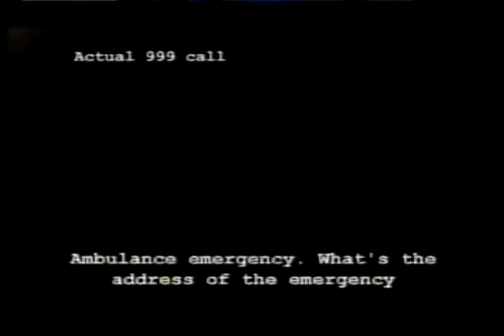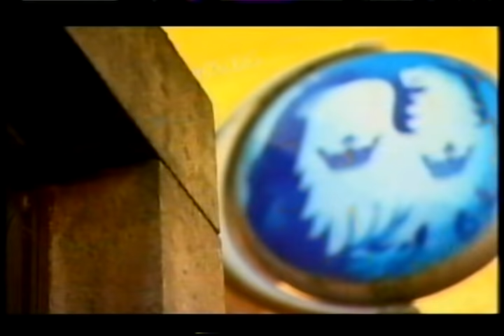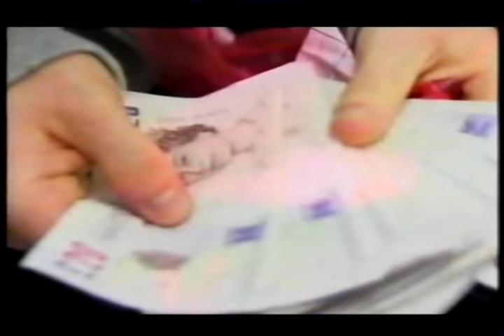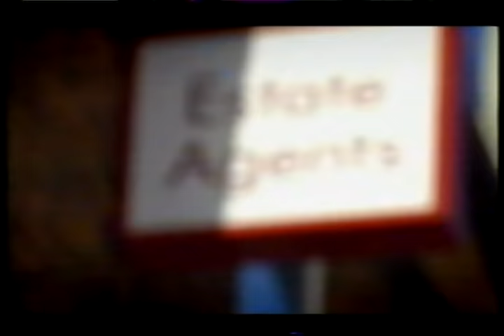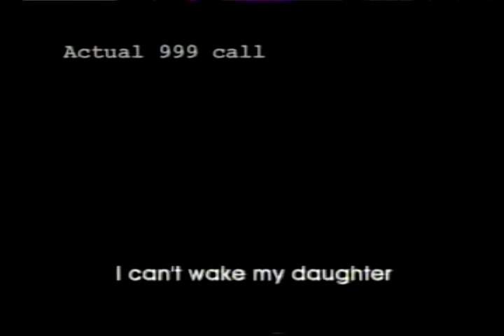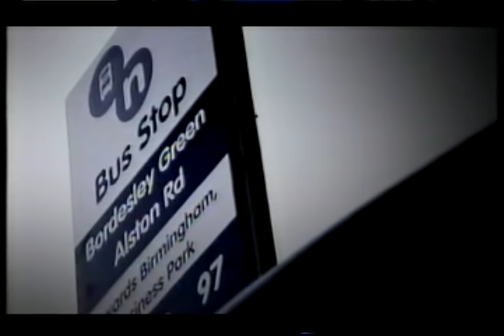Crimewatch UK - Thursday 08 February 2007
Nick Ross and Fiona Bruce ask for help in the hunt for the killer of a father of four, stabbed to death in his home. Plus, the armed robbers who turned their guns on the police, and closing in on a sex attacker caught on camera. Crimewatch Update is at 11.35pm. Directors: Michael Armit, Emma Clarke and Adam Mallins. Editor: Alex Loughran